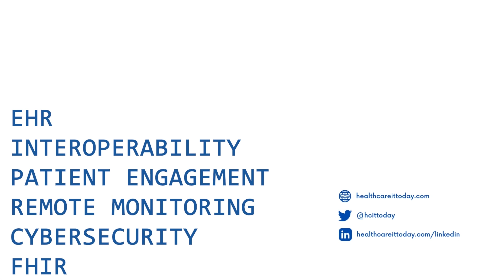AI and eClinicalWorks in the Cloud at United Digestive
According to Rich Eels, VP of Innovation & Integration at United Digestive, the company is committed to continuous improvement. This trait works well with eClinicalWorks in the cloud, given the ability of a cloud service to introduce new features quickly. Running on Microsoft Azure also provides access to many resources and features.

United Digestive makes extensive use of the patient access features of eClinicalWorks, allowing patients to view schedules and book appointments online. One of the exciting new features, thanks to AI, is the system's ability to go through a patient list when some patient has cancelled an appointment, and offer the slot to another patient who has been waiting to see the doctor.